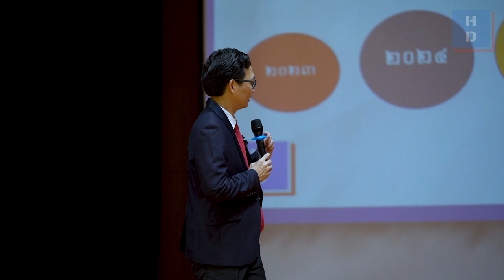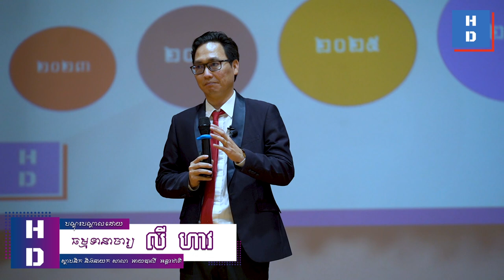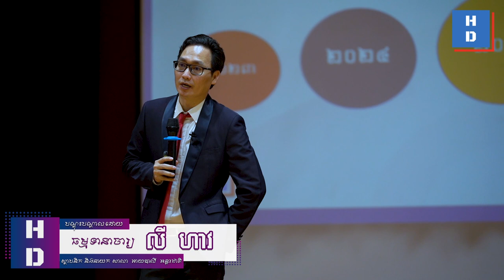“ធ្វើមេត្រូវចេះមួយចំណុចនេះ......!”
👉បណ្តុះបណ្តាលដោយធម្មទានាចារ្យ លី ហាវ ស្ថាបនិក និងនាយក សាលា  អាយឌាលី  អន្តរជាតិ
👉វគ្គសិក្សា "យុទ្ធសាស្រ្តដោះស្រាយបញ្ហាអាជីវកម្ម" ចូលរៀននៅថ្ងៃទី០១ ខែតុលា ឆ្នាំ២០២២ ខាងមុខនេះ។

ទំនាក់ទំនងព៌ត័មានបន្ថែមតាមរយៈ
សូមអរគុណ!